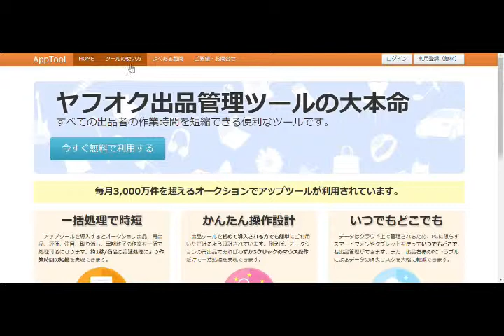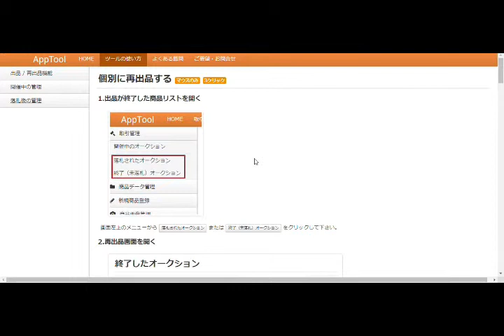【転売 せどり】無料で利用できるヤフオク!の出品管理ツールで効率UP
【ブログ】もやってます。よろしくお願いいたします。